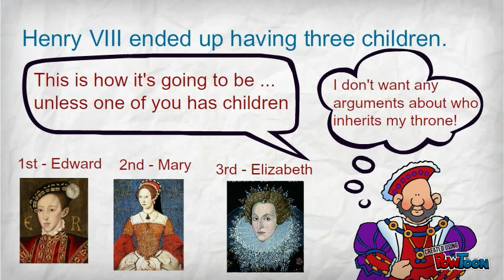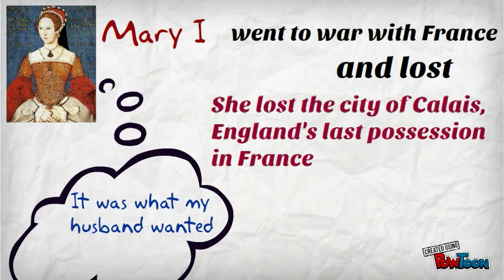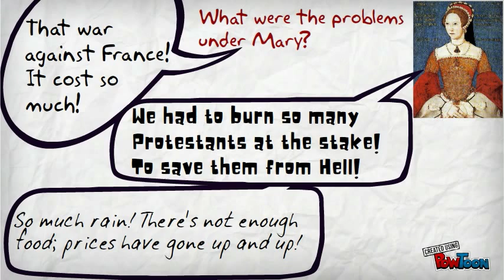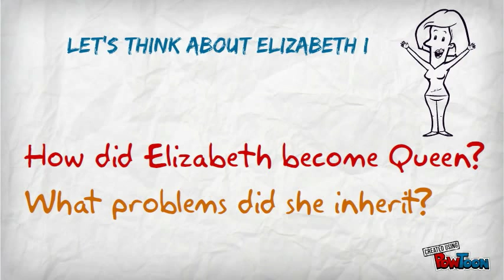Elizabeth I becomes Queen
How did Elizabeth I become queen? What problems did she inherit?
Starting with Henry VIII's break with Rome, this introduces Elizabeth I and explains some of the context in which she became Queen.